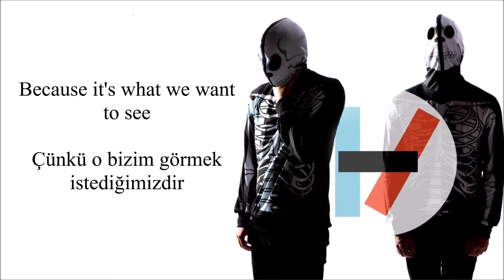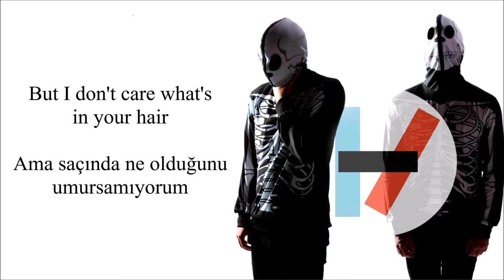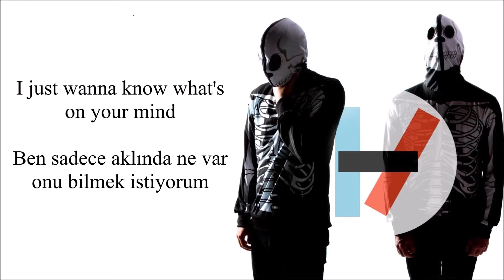We Don't Believe What's On TV - Twenty One Pİlots (Lyrics ve Türkçe Çeviri)